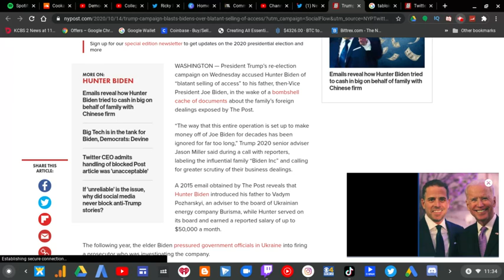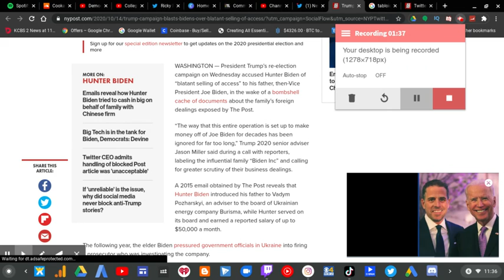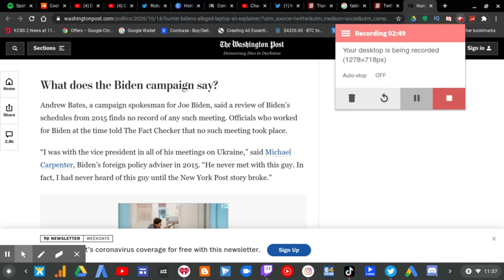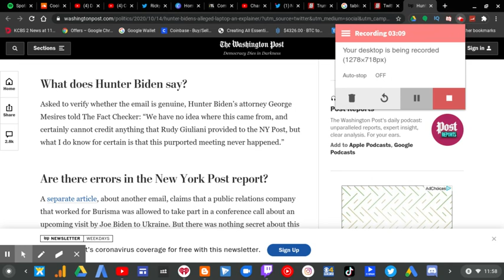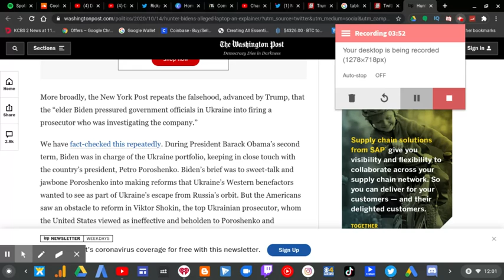The New York Post Is a New York Hoax! (Joe & Hunter Biden) | RTWRP #271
The New York Post Is a New York Hoax! (Joe & Hunter Biden) |

The New York Post made a story that they 'think' have 'evidence' that 'exposes' Joe Biden's son Hunter Biden. A 2015 email 'obtained' by The Post 'claimed' that Hunter Biden introduced his father to Vadym Pozharskyi an adviser to the board of Ukrainian energy company Bursma while Hunter served on it's board and earned a reported salary up to $50,000 dollars a month.

But the Washington Post has fact checked the New York Post story.

The Washington Post has said, there is no indication that Hunter Biden replied to the email.
The WaPo continues to debunked the NYP's story, "Moreover, another alleged email published by the New York Post contradicts the motion that Hunter Biden could influence his father. "What he will do and say is out of our hands." Hunter Biden wrote in an email that the New York Post said was sent April 13,2014.

Joe Biden campaign spokesman Andrew Bates says, "a review of Biden's schedule from 2015 finds no record of any such meeting."

Officials who worked for Biden at the time told The Washington Post's the Fact Checker that no such meeting took place.